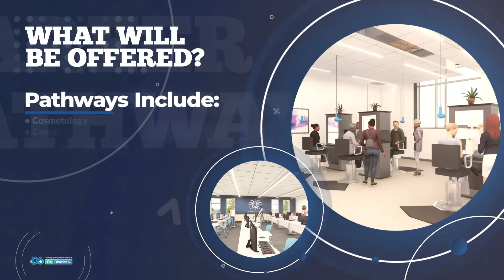District 6 Career & Technical Center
District 6 is proud to offer Cosmetology, Early Childhood Education, Teacher Cadet, Cybersecurity, Construction/Electrical, and Welding pathways at the new Career and Technical Education Center opening for the 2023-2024 school year!